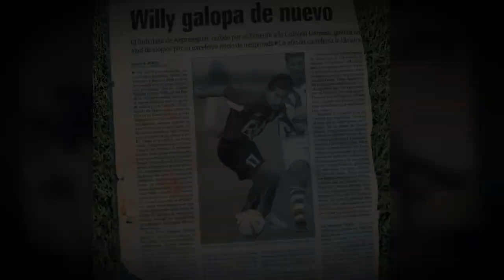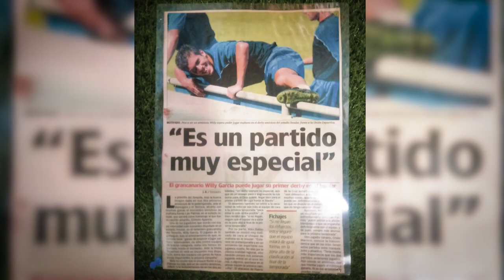Un día con 𝐖𝐢𝐥𝐥𝐲 𝐆𝐚𝐫𝐜𝐢́𝐚 | Entrevista "𝐔𝐧 𝐚𝐧̃𝐨 𝐝𝐞 𝐦𝐚𝐧𝐝𝐚𝐭𝐨"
Dentro del marco del especial "Un año de mandato" conocemos el lado profesional y más personal de los integrantes del grupo de gobierno actual, tras haber cumplido un año tras el último proceso electoral. En esta ocasión entrevistamos a Willy García, conocido por su faceta deportiva y desde hace un año Concejal Delegado en materia de Playas, Limpieza Viaria y Vías y Obras.